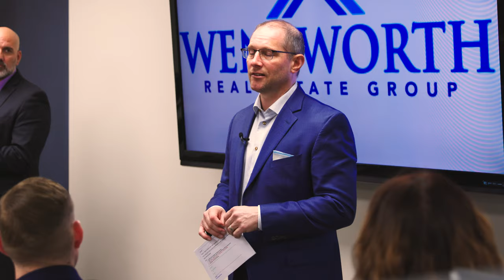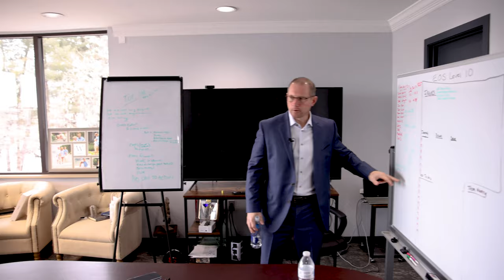#001: "I Damn Near Died" - John Wentworth Vlog Series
Introducing my new Vlog series! 🎥

Episode #001 titled "I Damn Near Died"

😎The title may be a preview of things to come 😉